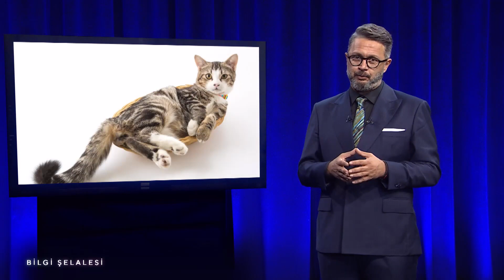Manitaya Satılacak Bilgiler - İbrahim Selim ile Bu Gece 11. Bölüm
İbrahim Selim Bilgi Şelalesi sunuyor.

İbrahim Selim ile Bu Gece Her Cumartesi 23.45'de FOX'ta!

Başarılı sunucu ve oyuncu İbrahim Selim’in renkli sunumu, ünlü konukları ve dinamik seyircisiyle ekrana gelecek programda her hafta sürpriz bir konuk ağırlanacak.

İzleyiciler; müzikten stand-up’a, eğlenceli oyunlardan güncel konular üzerine edilen sohbetlere, dopdolu bir içerikle ekrana gelecek olan programla eğlenceye doyacaklar.

KÜNYE:
YAPIM: ID Pro
YAPIMCI: Ayşe Barım & İbrahim Selim
SUNUCU: İbrahim Selim